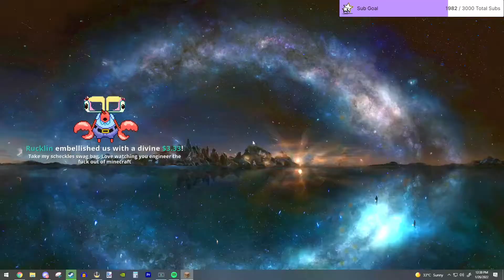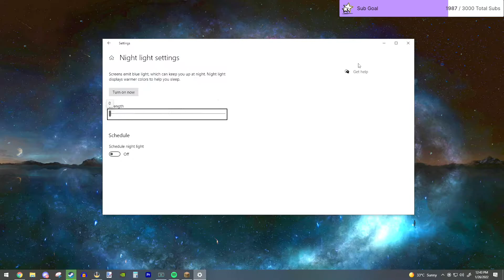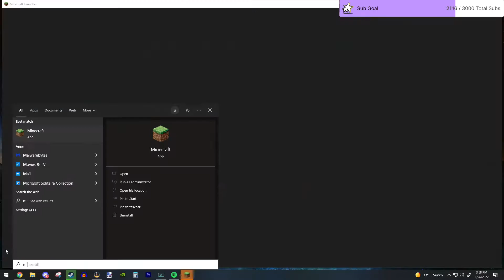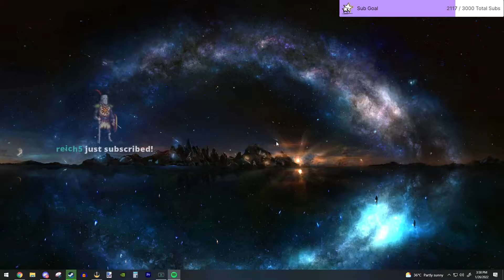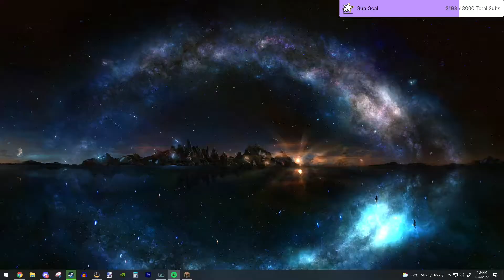Swaggersouls SMP MINECREAFT 1/25/22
DISCLAMER - I not not own any of the content posted or monetize and or profit, these are all archived videos of swagger souls twitch.